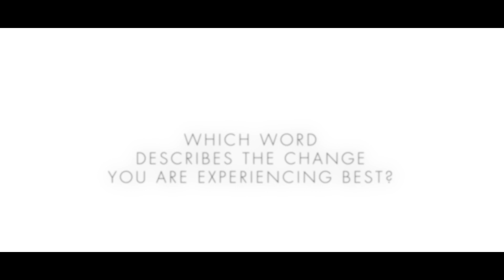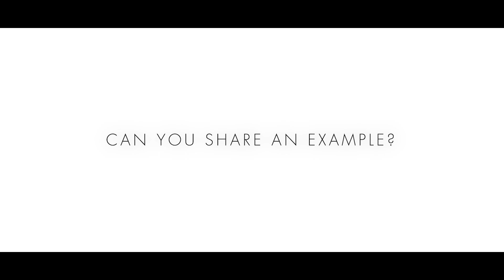Amateurs in power - 3 min with Donald Schneider on the hyper change in advertising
Brian Solis proved it in one of his latest surveys: The current #1 digital transformation driver is Covid-19 (73.4% followed by customers with 13.9%). This pretty much describes what we are experiencing right across various fields in our society and economy - an unprecedented fire of transformation - a true Hyper Change.

In this series I would like to document this change in various areas and show how, just a few weeks after Covid-19 found its way into our everyday lives, a sustainable shift is taking place.

I had the opportunity to talk with Donald Schneider about this. Donald is one of the few personalities in the advertising scene who can claim to practice creative excellence for several decades and his work is known to us all, after several years of shaping the global image of the fashion chain H&M. Donald is now his own boss and Creative Director of Donald Schneider Studios in Berlin, where he does campaigns and projects for different international fashion brands.

Donald and I met virtually over Easter and talked about the current situation in his business. It was both fascinating and inspiring to take a look at a new class of creativity with him. To hear from a creator of perfect communication that amateurs will shape the new style of our advertising and communication is both fascinating and very inspiring.

Enjoy 3 min with Donald Schneider on the new Amateurs in Power.